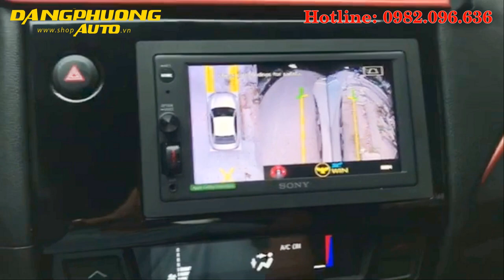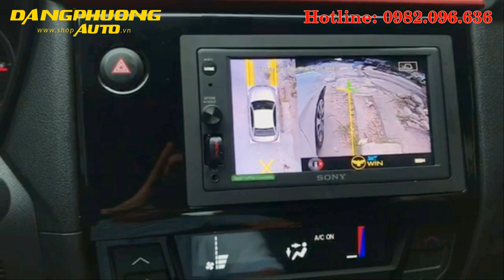Camera 360 owin cho xe Honda Brio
Trang bị Camera 360 độ Owin 3D Sony cho xe Honda Brio

MỘT NGƯỜI KHỎE CẢ NHÀ VUI
♻️ Camera 360 độ Owin hệ thính quan sát toàn cảnh trên xe hơi.
🔅 Được trang bị 4 mắt cam với ống kính quay siêu rộng và độ phân giải 1080 giúp quan sát các vật cản rõ nét và chân thật nhất.

🔅 Tích hợp xi nhang báo rẽ và khi vào lùi.

🔅 Hỗ trợ ghi lại hành trình bằng 4 mắt cam với độ hồng ngoại Full HD quan sát cực rõ nét khi ở điều kiện thiếu ánh sáng và hỗ trợ bộ nhớ ngoài lưu trữ hành trình lên đến 2000G.

🔅 Với góc quay siêu rộng và nhiều chế độ xem : Chế độ xem 3D; chế độ xem 2 bên đầu xe khi đi vào ngõ hẹp.

🔅 Cảm biến Shocksensor giúp tự động khi lại hành trình khi xe tắt máy đỗ bãi khi có và chạm xảy ra.

🛠 Chế độ bảo hành lên đến 2 năm đổi mới.